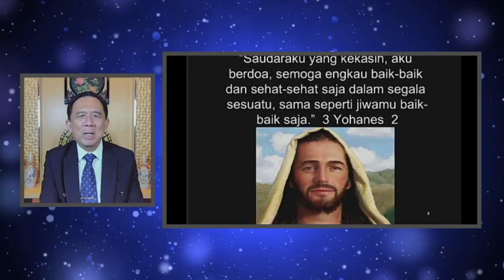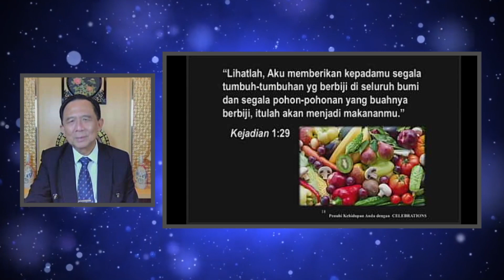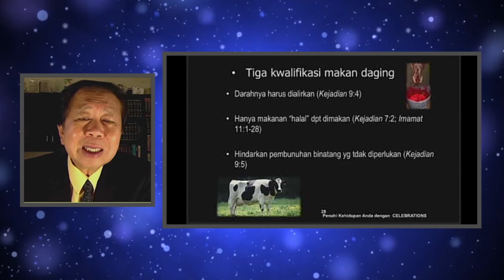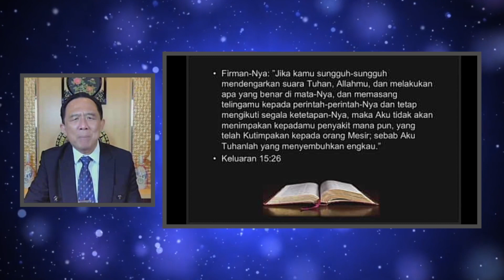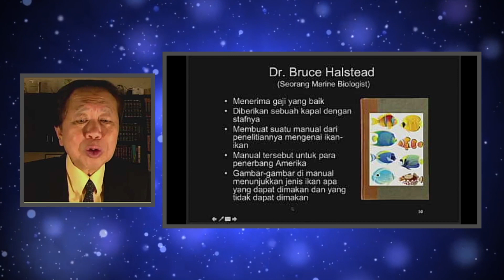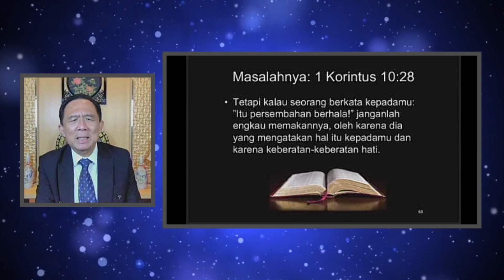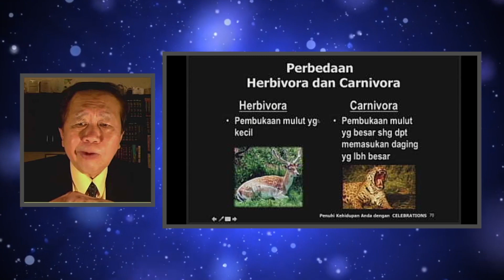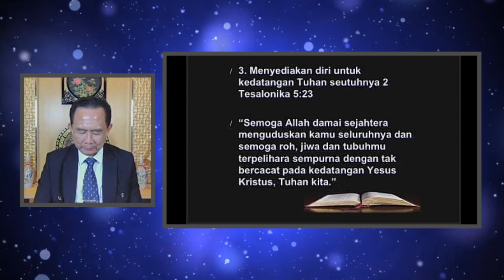AJARAN GEREJA ADVENT TENTANG MAKANAN